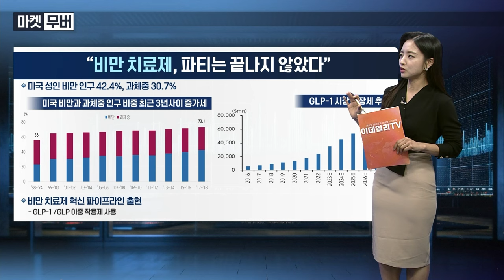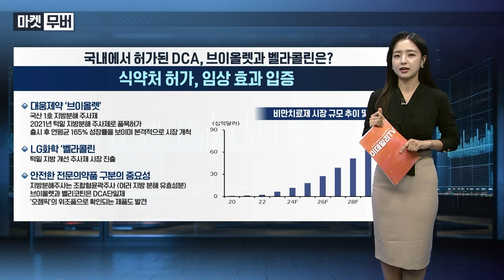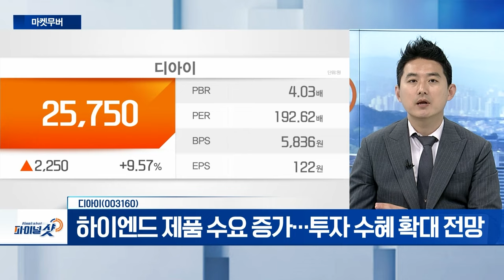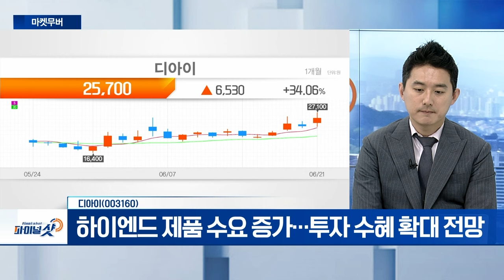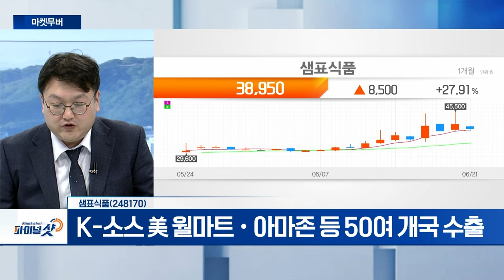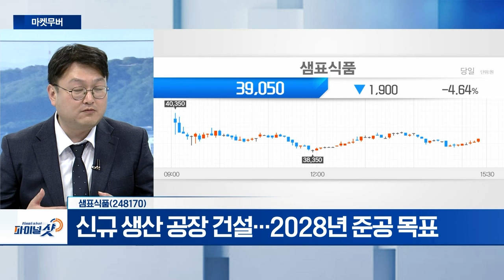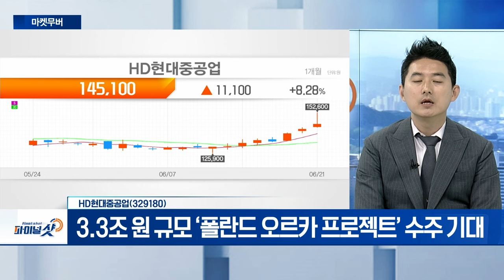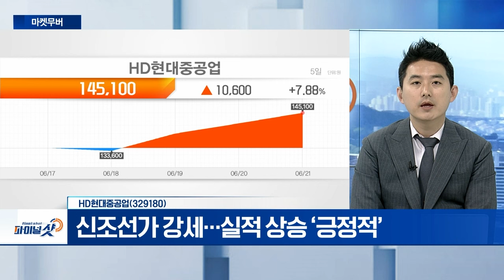디아이, 샘표식품, HD현대중공업 | Final Shot (20240621)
디아이(003160)
- 자회사, SK하이닉스 108억 규모 반도체 검사장비 수주
- 하이엔드 제품 수요 증가…투자 수혜 확대 전망

샘표식품(248170)
- K-소스 美 월마트ㆍ아마존 등 50여 개국 수출
- 신규 생산 공장 건설…2028년 준공 목표

- 3.3조 원 규모 ‘폴란드 오르카 프로젝트’ 수주 기대
- 신조선가 강세…실적 상승 ‘긍정적’